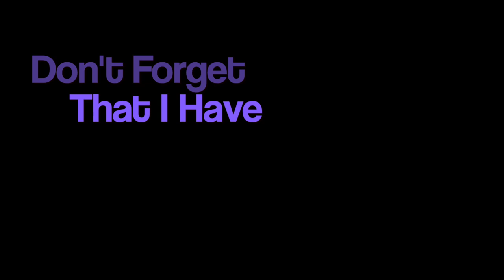DVa Makeup Brushes Giveaway Winners Are...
♡POTTERMORE: snitchsky10
♡KEEK: KristinaUA